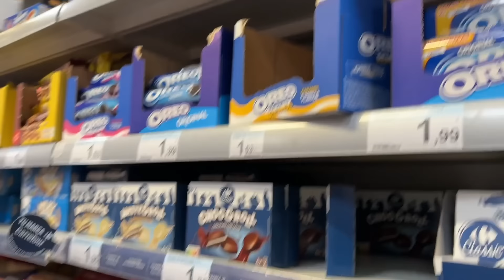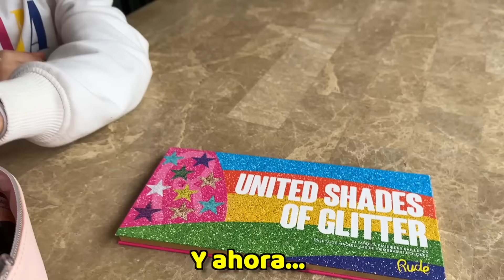HABLANDO RUSO POR 24 HORAS! - Nuestra Hija de 6 Años nos Reta | Yippee Family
❤️❤️❤️ Después de 24 horas ignorando a Erika y retos de gimnasia, en este divertido vídeo Erika, nuestra hija de 6 años, se enfrenta a este reto: HABLANDO RUSO POR 24 HORAS! - Nuestra Hija de 6 Años nos Reta
Muchos de vosotros lo habéis pedido, y aquí lo tenéis! Y su hermana @DanielaGolubeva le ayudará a superarlo!
Esperamos que os guste mucho! Nos encantan los videos de retos y videos en familia. Mi hija me reta a hablar ruso por 24 horas, como los videos de daniela golubeva rutinas y bromas.

❤️ Vive la Gran Aventura de Daniela y Erika con su Nuevo Libro: HERMANAS PARA SIEMPRE